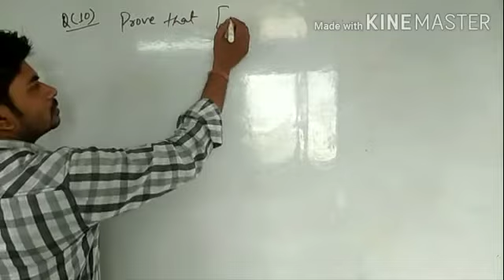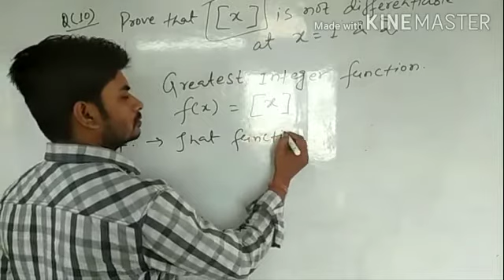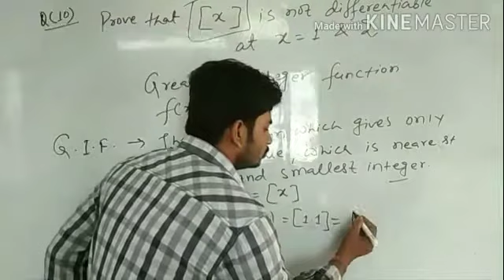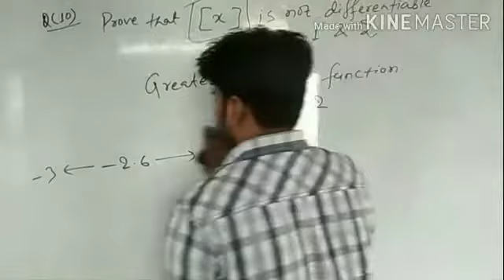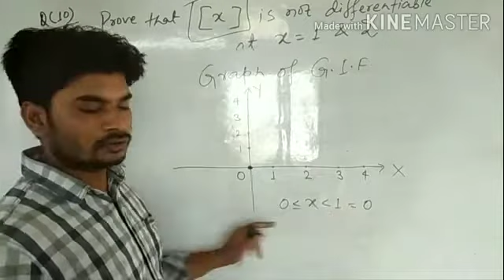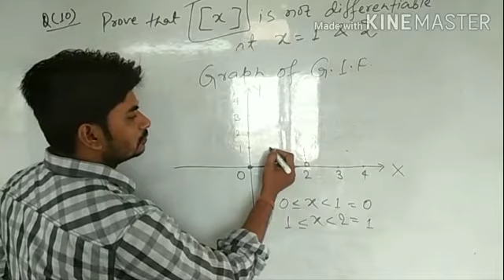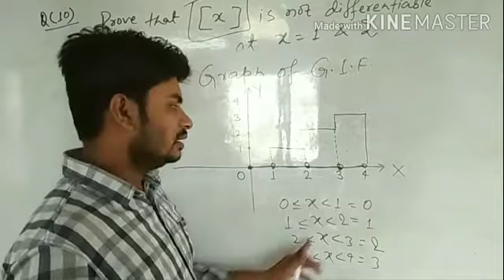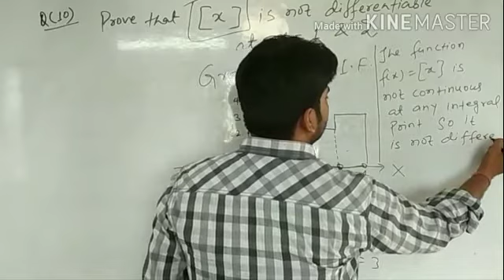Class- 12, Mathematics, Differentiability, Day-12, Date 14/08/2020